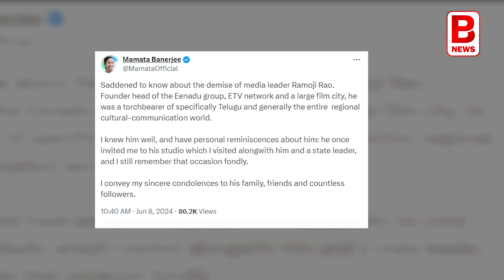প্রয়াত ইটিভি নেটওয়ার্কের প্রতিষ্ঠাতা রামোজি রাও Ramoji Rao, founder of Ramoji Film City, passes away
প্রয়াত ইটিভি নেটওয়ার্কের প্রতিষ্ঠাতা রামোজি রাও Ramoji Rao, founder of Ramoji Film City, passes away | BPN

সংবাদ জগতে একটি যুগের অবসান। প্রয়াত রামোজি গ্রুপের প্রতিষ্ঠাতা রামোজি রাও। মৃত্যুকালে তাঁর বয়স হয়েছিল ৮৭ বছর। দীর্ঘদিন ধরেই উচ্চ রক্তচাপ এবং শ্বাসকষ্টের সমস্যায় ভুগছিলেন মিডিয়া টাইকুন। হায়দ্রাবাদে চিকিৎসাধীন ছিলেন তিনি। তবে শুক্রবার রাত থেকে তাঁর অবস্থার অবনতি হতে থাকে। স্থানান্তরিত করা হয় তাঁকে নানকরামগুড়ার হাসপাতালে। সেখানেই শেষ নিঃশ্বাস ত্যাগ করেন তিনি। রামোজি রাও ভারতের সংবাদ এবং বিনোদন জগতের অন্যতম গুরুত্বপূর্ণ নাম। ইটিভি নেটওয়ার্ক এবং রামোজি ফিল্ম সিটির প্রতিষ্ঠাতা ছিলেন রামোজি রাও। বিশ্বের বৃহত্তম সিনেমা সেট রামোজি ফিল্ম সিটি তৈরি করে চলে আসেন বিশ্ব দরবারে। এছাড়াও তিনি বিভিন্ন আঞ্চলিক ভাষায় একাধিক সিনেমা প্রযোজনা করেছেন। জিতেছেন জাতীয় পুরস্কার।